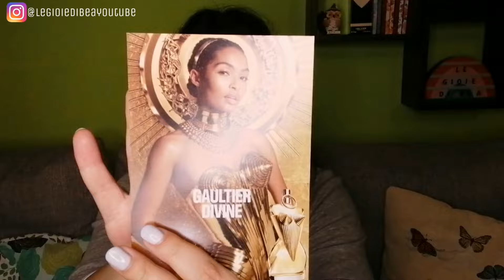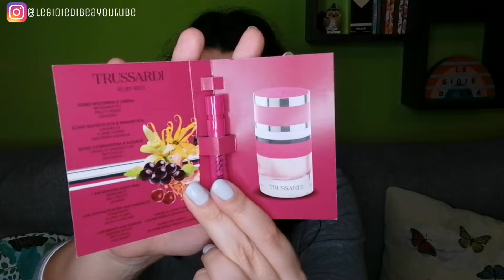Questi profumi meritano la tua attenzione!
Ciao gioie❣️Nel vido di oggi parliamo di tre profumi commerciali che secondo me meritano di essere snasati almeno una volta!
Nel video di oggi ho parlato dei seguenti profumi:
- Gaultier Divine (Jean Paul Gaultier);
- Million Gold (Rabanne);
- Trussardi Ruby Red (Trussardi).